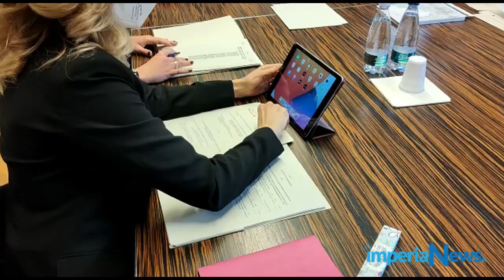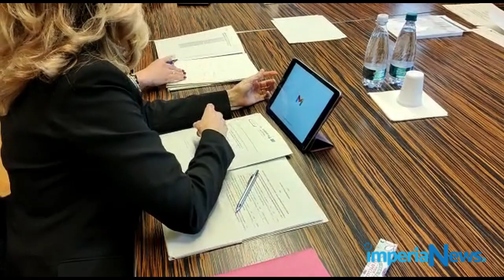Incontro Camere di Commercio - Imperia, 3 marzo 2022